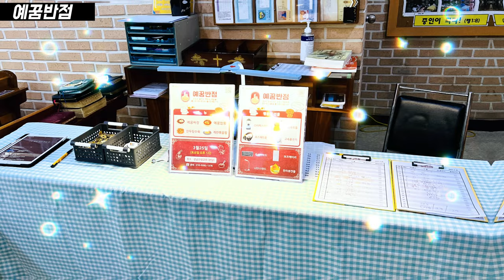(2023.3.25) 예꿈마을 : 예꿈반점